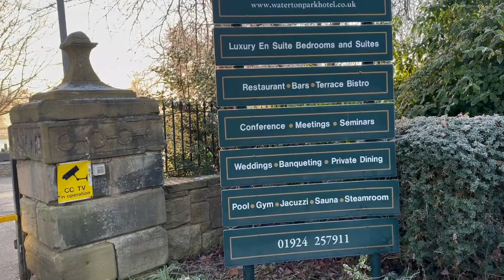Magnificent Walton Hall Hotel HD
Walton Hall is built on a nature reserve and is a wonder to behold. It is a haven for wildlife and especially birds. Enjoy this beautiful place.